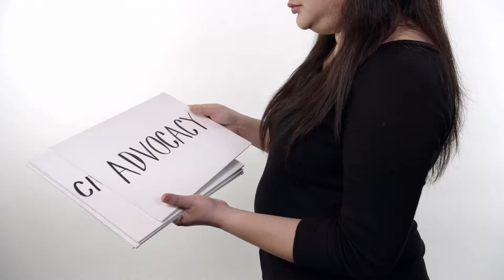Amalia Falah Amal - Koordinatorin Fear Wear Indonesien